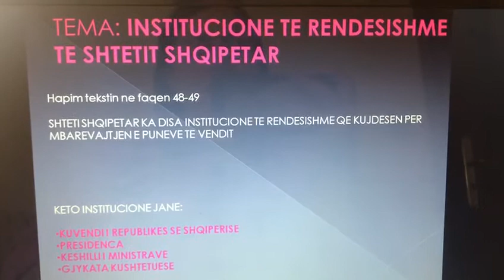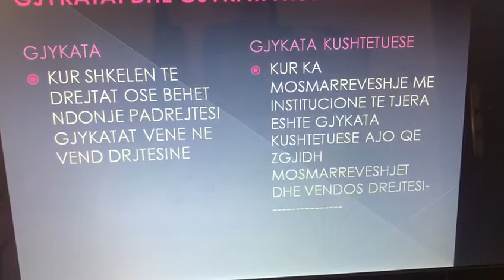Shkolla 9-vjecare "Rilindja"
Shkolla 9-vjecare "Rilindja"                  Klasa IV-A                                              Lenda: Histori                                         Tema: Institucione te rendesishme te shtetit Shqipetar                                 Ore mesimi per nxenes me aftesi te vecanta